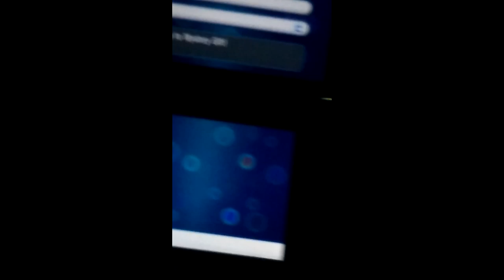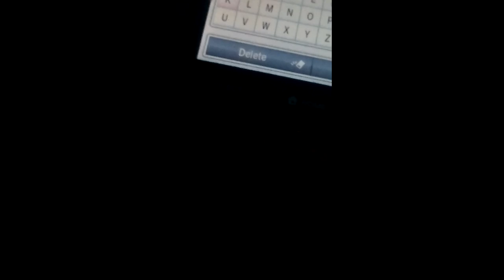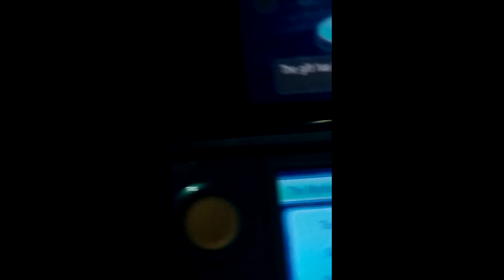How to get a free darkrai on pokemon x and y and or and as!!!!!!!!!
If u missed the original darkrai event watch this to get one now!